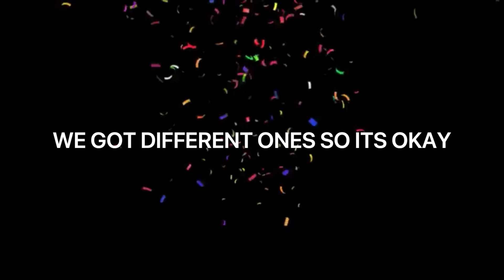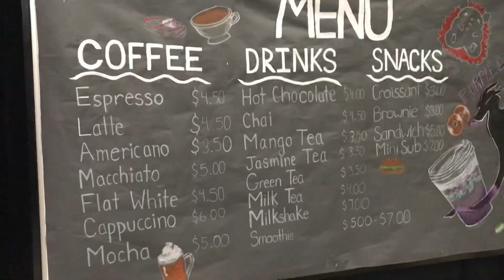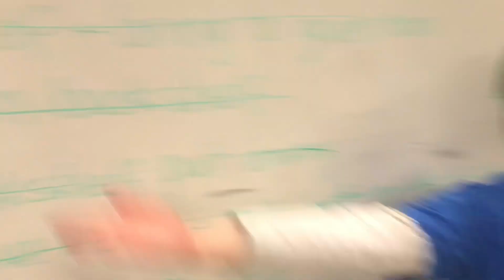Coffee, Anyone? VLOG! [CC]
took me forever to edit this OOPSIES!!

Editing: Splice
Thumbnail: Picsart

turn on CC it took me an hour